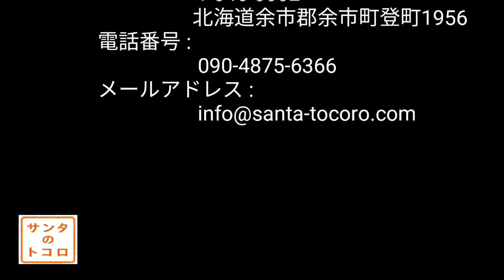久々のドカ雪 一日中除雪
積雪５０センチの朝　総集編